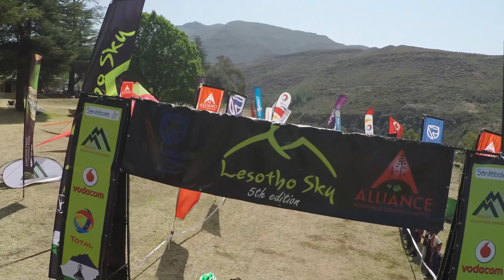Lesotho Sky 2015 in 90 Seconds Day 6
What a week it's been! Today was just the perfect ending to an awesome week of mountain biking. The Ramabanta loop with 47km has some serious climbs, but again, the most spectacular single tracks and downhill sections in the whole of Lesotho.